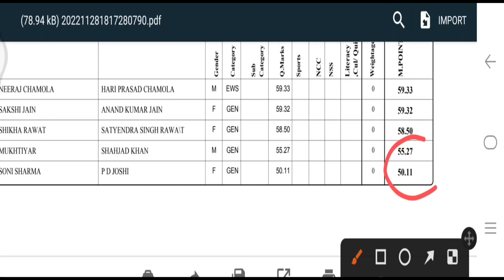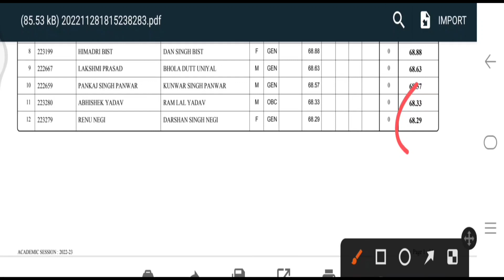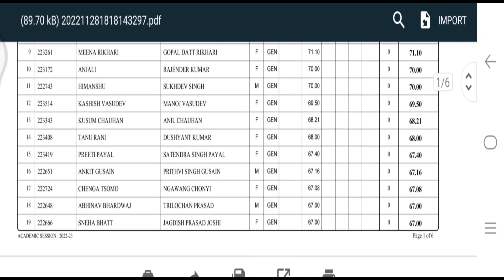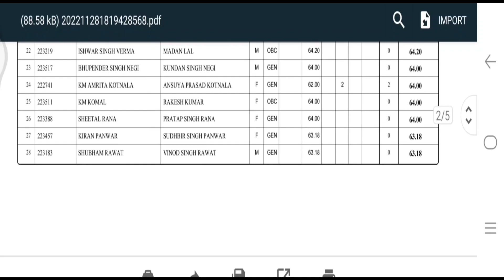SGRR PG COLLEGE DEHRADUN NEW ADMISSION 2022-23 MA MSc M.Com Second Merit/Main Merit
SGRR PG College Dehradun MA MSc M.Com Merit List 2022-23
SGRR PG College Dehradun MA MSc M.Com Second Merit
SGRR PG College Dehradun MA MSc M.Com Main Merit

admission _form_kaise_bhare_online
hnbgu